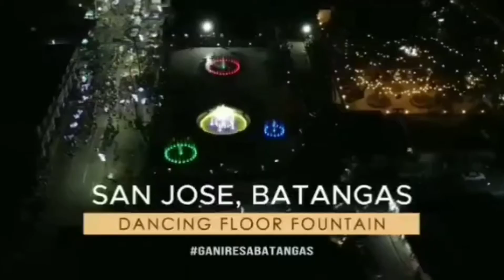Jose Vincent Perez Song TAYO NA SA SAN JOSE at Philippines Largest Dancing Floor Fountain Show! OPM!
Welcome everyone to my Official YouTube Channel! Nice to meet you! This is Jose Vincent Perez, a musical artist from my beautiful beloved hometown of San Jose, Batangas, Philippines 🇵🇭.

Hi guys! Please come, watch and enjoy The Philippines Largest Dancing Floor Fountain only at here at my world-class hometown of San Jose, Batangas! The Egg Basket Of The Philippines! 🇵🇭.

Dancing Floor Fountain Background Music "TAYO NA SA SAN JOSE" sung & composed by Jose Vincent Perez
(Grand Champion at San Jose, Batangas Festival Song Writing Competition & San Jose, Batangas Tourism Official Theme Song)

This is a true life story song based on what's happenings to people & progress of municipality of San Jose, Batangas for its rich culture, good ambience, beautiful nature & different sources of income!

Proud for being part of this memorable history in San Jose, Batangas!

Video credits to Ganire Sa Batangas! Thank you so much for this wonderful video!

Big thanks to San Jose Tourism, Mayor Ben Patron, City Councilors, LGU's and to all beloved people of San Jose, Batangas! Mabuhay po tayong lahat! Salamat Mahal na Poong San Jose!

Especial thanks to my good friend OPM Legend Freddie Aguilar 🇵🇭 for supporting my new released singles & to Ferry Baltazarn of One Roots Records!

Mabuhay po tayong lahat at nawa'y patuloy po nating mahalin, alagaan, tangkilikin at pahalagahan ang ating ipinagmamalaki at asensong bayan ng San Jose, Batangas!

Huwag po tayong mawawalan ng pag-asa sa kabila ng mga dumarating na pagsubok sa ating buhay. Nawa'y manaig ang tibay ng ating loob at tiwala natin sa Mahal na Poong Maykapal. Manalig lang po tayo ng lubusan sa Kanya!

Please kindly visit,- follow my Official YouTube Channel for more of my music & passion in life. Enjoy watching my simple videos there!

Big thanks guys for listening to my music albums & singles on all song platforms worldwide & for watching the commercial ads on my YouTube videos!

You're all undying support to my passion & simple contents have big impact for every small progress of my Official YouTube Page!

Once again, Maraming Maraming salamat po sa inyong lahat!!! ♥️♥️♥️

Sincerely;
Jose Vincent Perez
(Guitarist/Singer/Songwriter)
YouTuber Philippines 🇵🇭